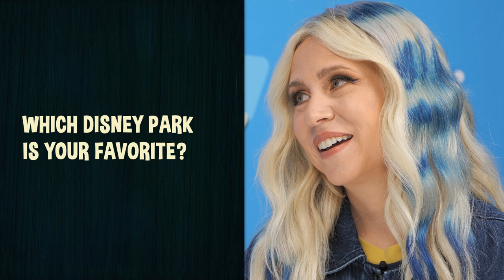Funko's Fun Chat - Ashley Eckstein (Full Interview)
Ashley Eckstein is an American actress and entrepreneur who is best known for voicing Ahsoka Tano in the Star Wars animated series and Cheetah in DC Super Hero Girls. She shares stories about her work history and her current passion in mental health, spotlighting her series “Star Wars: Mindful Matters”.